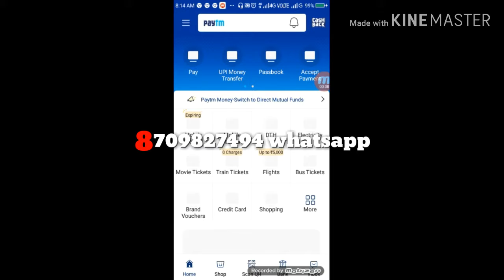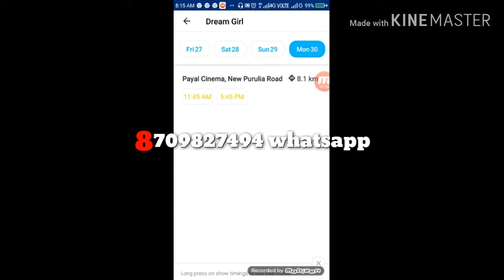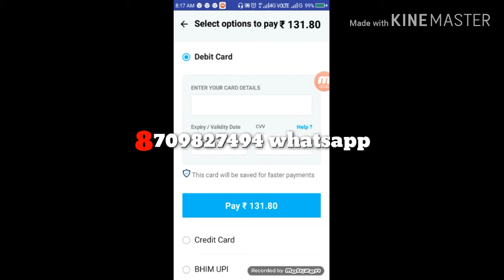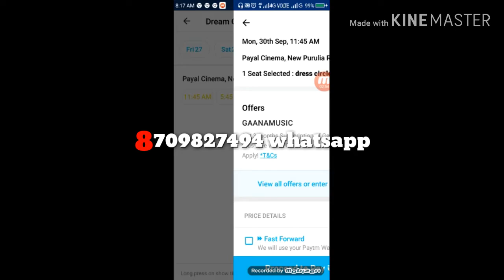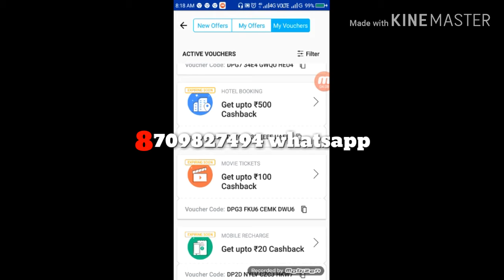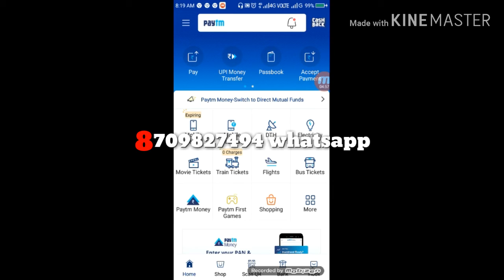Paytm कैशबैक कैसे इस्तेमाल करें#👍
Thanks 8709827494